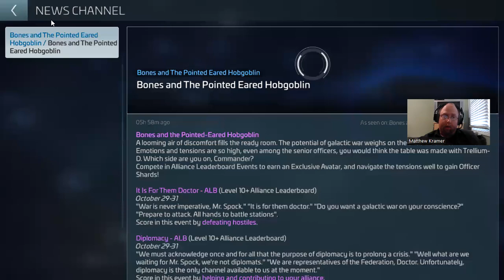Star Trek: Fleet Command: "Burning like the Cold" pt. 30: Building to OPS Level 29 L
I ended the video with collecting Parsteel. In the next video beginning tonight, and tomorrow following Faction Friday,  I'll be collecting raw gas for the refinery.

Update: R&D is upgraded, next is the Science Lab and Shipyard